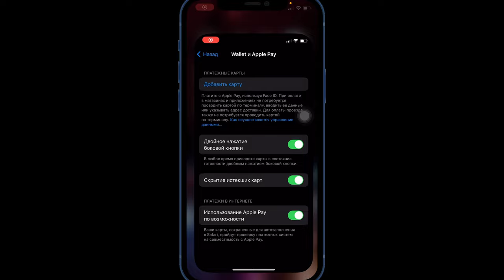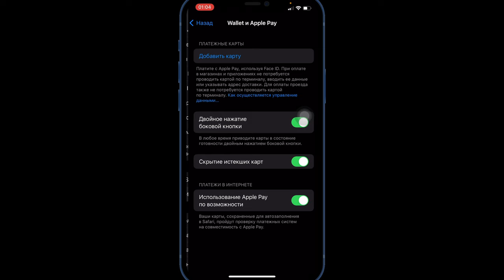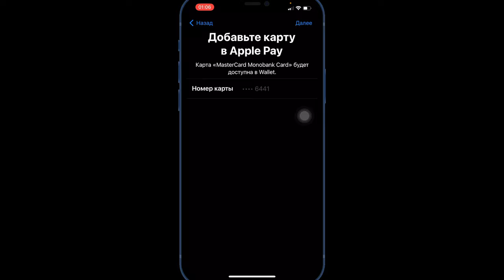Не получаеться прикрепить карту банка к Apple Pay | РЕШЕНИЕ ​⁠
ЕСЛИ ВЫ СТОЛКНУЛИСЬ С ТЕМ, ЧТО НЕ МОЖЕТЕ ПРИКРЕПИТЬ КАРТУ для Apple Pay, не беда.

Как работают Apple Pay?
Apple Pay - бесконтактная оплата через мобильное устройство или другое устройство которое обладает чипом NFC.

Как добавить карту для использования Apple Pay?
Через приложение Wallet (вносите ФИО, данные карты)